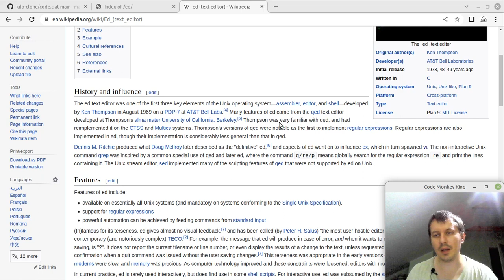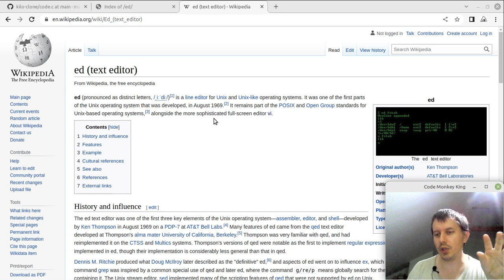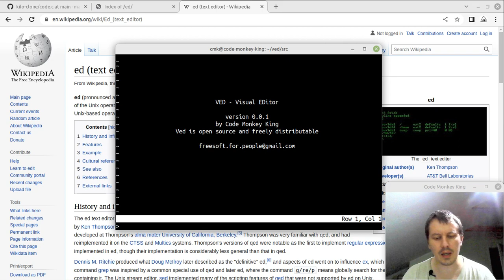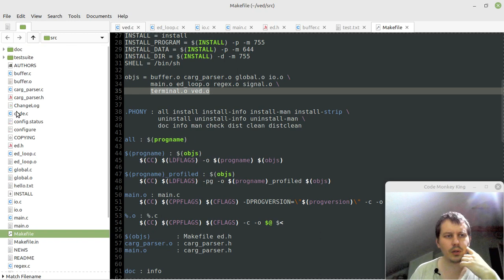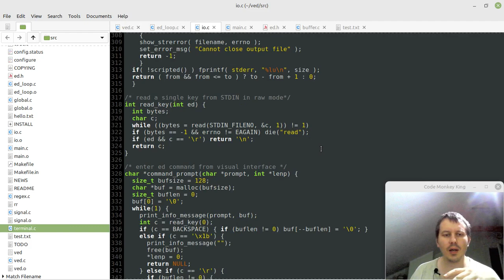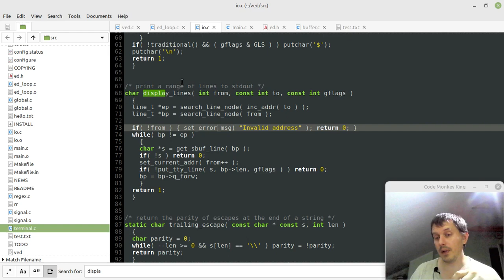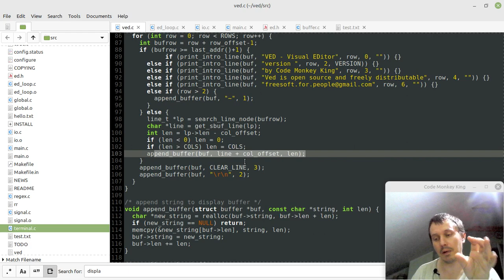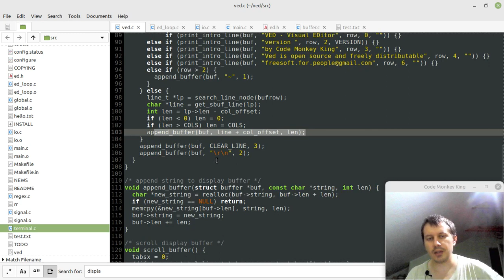I decided to upgrade standard text editor for Linux